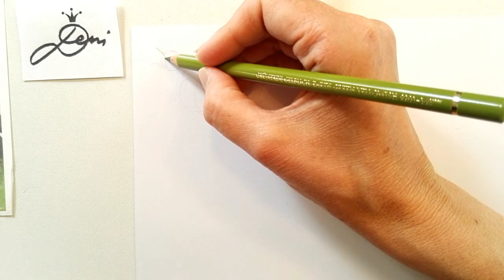Rose zeichnen lernen 🌸 Edelrose malen 🌸 How to draw a rose 🌸 как се рисува роза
🌺 Hausbesuch vom Pflanzenarzt Tipps und Tricks für Garten und Balkon
🐰🦋🐤 Mein Buch: "Das kleine Kaninchen entdeckt die Welt." mit Schmetterling und Glitzer
📘 Der blaue Block, der am besten und günstigsten für Buntstifte ist
👍Guter Faber-Castell Radierer
📚 Einige meiner Bücher auf Amazon
🌈 Mein Puzzle auf Amazon
📲 Mein Handyhalter zum Video-Aufnehmen
💕 Meine Homepage auch für Geschäftliche Anfragen für Firmen & Presse

🌸🌸🌸 Ich bin Deni,  Denitza Gruber -  Illustratorin, Mama und irgendwie Kind geblieben :o) Mein erstes Video habe ich am 09. Januar 2017 für  YouTube gemacht und seitdem lerne ich sehr gern dazu! Auf meinem Channel könnt Ihr meine neuesten Bücher, Puzzles und Projekte mit verfolgen. Ich werde Euch meine Produkte vorstellen und vor allem zeigen wie ich zeichne und male! Ich hoffe, ich kann Euch begeistern, motivieren und inspirieren! Liebe Grüße, Eure Deni
🌸Wie zeichnet man für Kinder? Wie malt man für Anfänger? Malen und Zeichnen lernen!
🌸Kак да нарисуваме лесно и бързо всичко за деца и начинаещи! деница
🌸 How to draw for children and beginners?